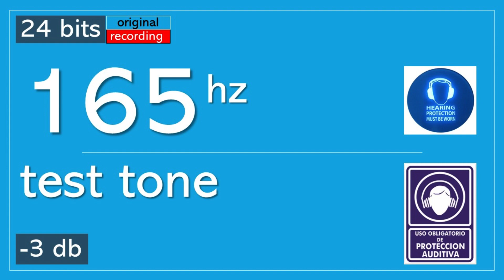165 Hz Test Tone | 🔊BASS TEST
165 Hz Test Tone | 🔊BASS TEST